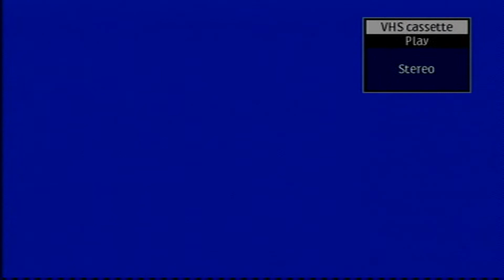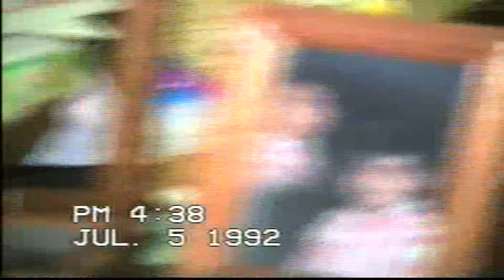Tomasito Birth 1992 Maria Thanksgiving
00:00 Fresno Community Hospital July 2, 1992
7:24 Mobile Homes Kerman July 2nd, 1992
11:23 July 5th, 1992
12:22 July 9th, 1992
13:45 Maria Inez First Birthday August 13th, 1992
23:07 Thanksgiving Day in Bakersfield November 26th, 1992
29:01 Bakersfield November 28th, 1992